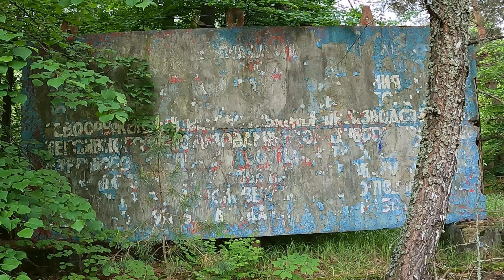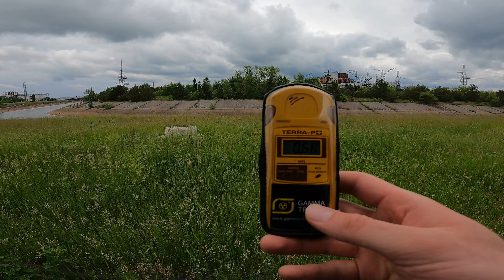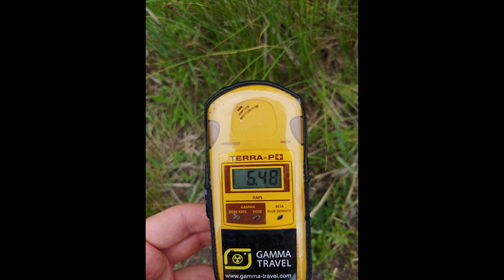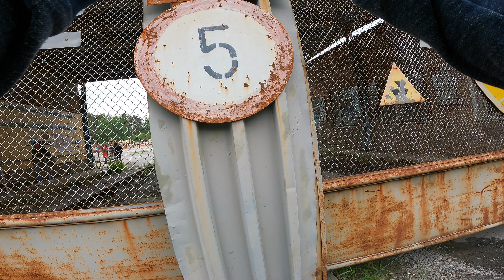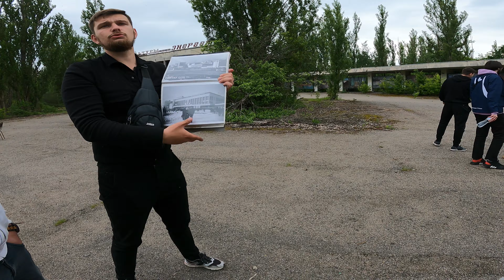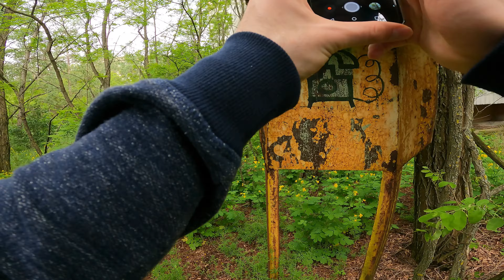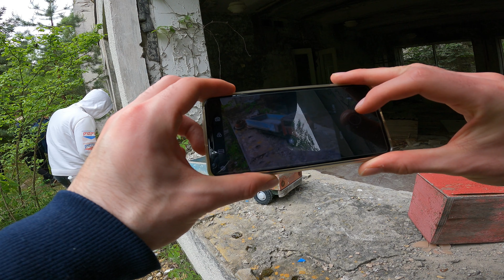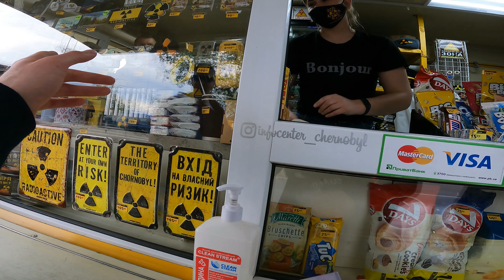Urbex Blog #100 - Trip to Chernobyl Nuclear Power Plant & Pripyat Ghost Town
Big thanks to our tour company Gamma Travel!
Glory to Ukraine! Glory to heroes!